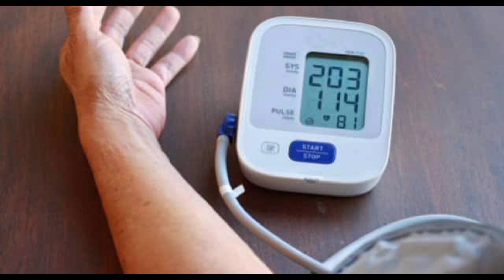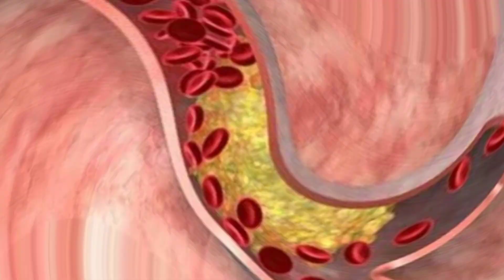अलसी के बीज का पानी पीने के फायदे | Benefits Of Drinking Flaxseed Water In Hindi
Topic cover÷

अलसी के बीज का पानी पीने के फायदे

अलसी का पानी पीने के फायदे और नुकसान

खाली पेट अलसी का पानी पीने के फायदे

अलसी पानी के फायदे

अलसी खाने के फायदे और नुकसान

अलसी खाने का तरीका

अलसी खाने का सही समय

अलसी का पानी पीने के नुकसान

अलसी खाने से क्या होता है?

अलसी के फायदे

खाली पेट अलसी खाने के फायदे

सुबह खाली पेट अलसी खाने के फायदे

खाली पेट अलसी का पानी पीने के 6 फायदे

अलसी का पानी कैसे पीना चाहिए?

अलसी कौन कौन सी बीमारी में काम आता है?

अलसी का पानी पीने का सबसे अच्छा समय क्या है?

महिलाओं के लिए अलसी के फायदे

महिलाओं के लिए अलसी के नुकसान

पुरूषों के लिए अलसी के फायदे

अलसी का पानी पीने के 5 फायदे

अलसी का प्रयोग कब करना चाहिए?

अलसी का सेवन सुबह या रात कब करना चाहिए?

वजन घटाने के लिए अलसी का पानी कब पीना चाहिए?

पेट की चर्बी कम करने में अलसी कितनी फायदेमंद है?

अलसी के बीज के फायदे और नुकसान

अलसी खाने के नुकसान

अलसी बीच के फायदे और नुकसान उपयोग

अलसी के 15 अद्भुत फायदे

अलसी के तेल के फायदे और नुकसान

महिलाओं के लिए अलसी के 24 फायदे

अलसी के बीज

अलसी के बीज के नुकसान

अलसी फायदे

अलसी के लाभ

अलसी फायदे नुकसान

खाली पेट अलसी का पानी पीने के फायदे और तरीका

पुरूषों के लिए अलसी के 13 लाभ

महिलाओं के लिए अलसी के लाभ

अलसी के बीज के 8 स्वास्थ्य लाभ

अलसी खाने के 10 फायदे

वजन घटाने में अलसी का पानी

अलसी पानी के फायदे और नुकसान

खाली करने अलसी पानी पीने के फायदे

अलसी पानी के लाभ

अलसी भिगोकर खाने के फायदे

अलसी पानी फायदे और नुकसान

अलसी फायदे

अलसी तेल के फायदे

अलसी पानी पीने के नुकसान

अलसी पानी पीने का सही समय

Anshi ka pani pine ke Fayde aur nuksan

Benefits of drinking flaxseed Wateron an empty stomach

Flaxseed Water benefits

Alshi water benefits

Alshi ka pani pine ke Fayde

Flaxseed Water benefits and side effects

Alshi ke pani pine ke nuksan

Alshi water ke Fayde

Alshi water

Khali pet alshi pani pine ke Fayde

Subah alshi water benefits

Alshi ke khane ke tarika